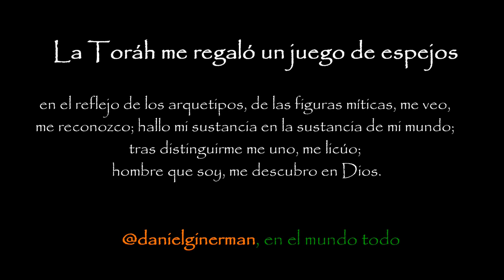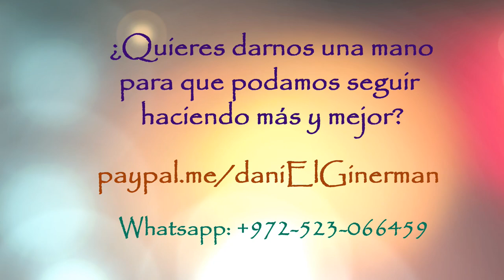La Toráh me regaló un juego de espejos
en el reflejo de los arquetipos, de las figuras míticas, me veo, me reconozco; hallo mi sustancia en la sustancia de mi mundo; tras distinguirme me uno, me licúo; hombre que soy, me descubro en Dios.
rav daniEl israEl Ginerman, en la Comunidad de Torah

Puedes ayudarnos a sostener esta labor sagrada, convertirla en libros, y mejorar la atención personal que dedicamos como mejor nos es dado a quien la requiere. La mejor vía para hacerlo es: